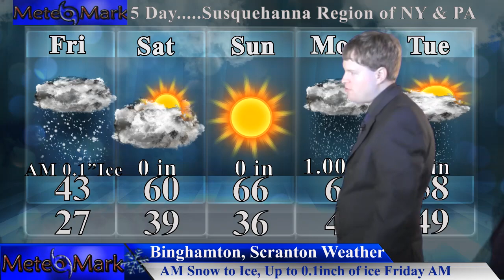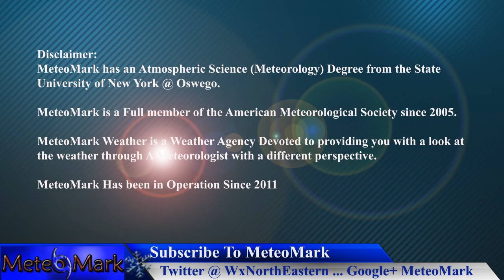AM Ice & Snow Friday AM, Then Spring Warmth & Stormy Mon , Apr 4, 2019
Winter Weather Update***Clash of the seasons with A Wintry start for many Friday as precipitation starts as snow, and freezing rain, and will change over to a cold rain. Spring will make a comeback this weekend, with a spring storm to start the new week on Monday. I break down all the details all the details in this full forecast edition of Weather Northeastern!

Introduction Music
Item #20485751
Licensed To
Artist: Skyward
Description
MeteoMark

Item #21366511
username:  LowerThirdMan

Music
Item ID: 62434997
Positive Upbeat (Happy, Light, Cheerful, Inspiration, Motivation, Background)
Format: Music $20
Licensed To
Artist: SoundRevolution
Description
“Positive Upbeat” by Sound Revolution on Pond5.com